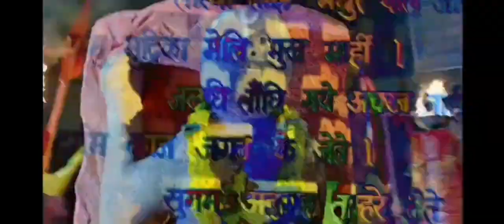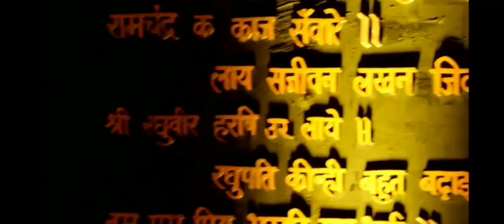Kawach - Ep 46, 7 BGM